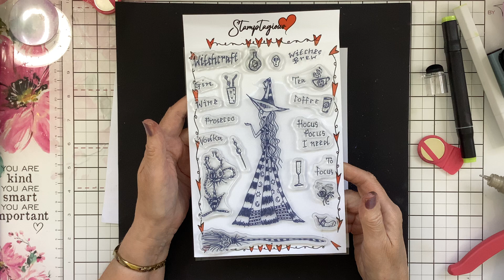Stamptagious Halloween Stamp Set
The new and amazing stamp set from Nicola Elliott.
Contact Nicola Elliott.

My Instagram  carolanncrafting
My Tick Tock  @carolann.crafting